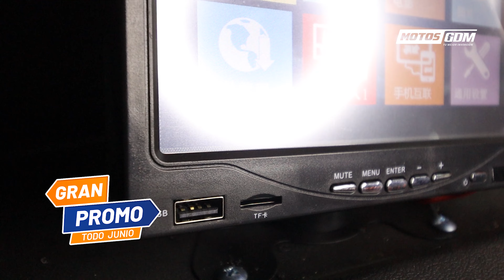Racing 300 XL -G1 Moto carguera con nueva tolva Multifuncional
nueva e increíble tolva esta diseñada. para la un máximo desempeño.
amplia, grande y de excelente materiales garantizaran un excelente desempeño.

YA ESTA DISPONIBLE, LA MOTO CARGUERA , FURGON, CON CABINA CERRADA.
por que lo han solicitado por mucho tiempo ya esta disponible a nivel nacional en todo el perú

Ubícanos en:
 Nuestra Oficina Principal. Jirón Asunción N° 849 Urb. El Parral - Comas – Lima - Perú

 👉 Se parte de la Familia GDM, se uno de nuestros Distribuidores
contáctanos al: 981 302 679 /  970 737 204

👉Para mayor información contáctese con nuestros asesores de ventas

Tenemos distribuidores en todo Perú 🇵🇪